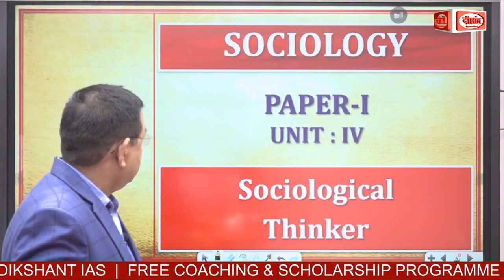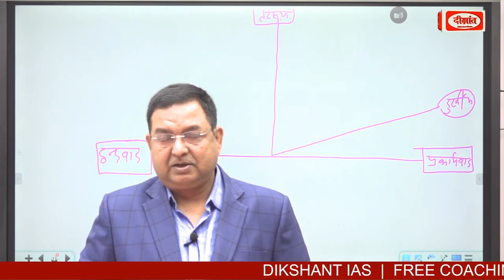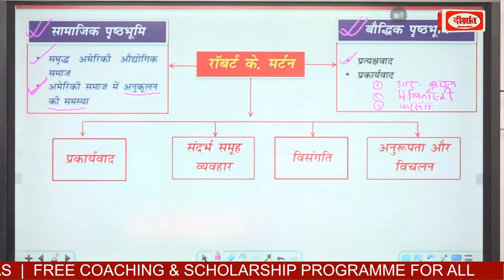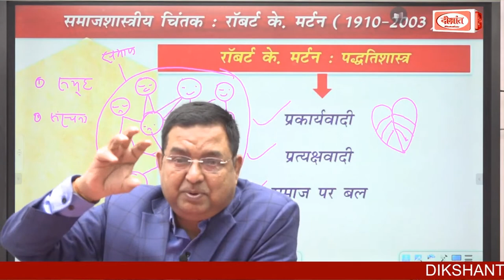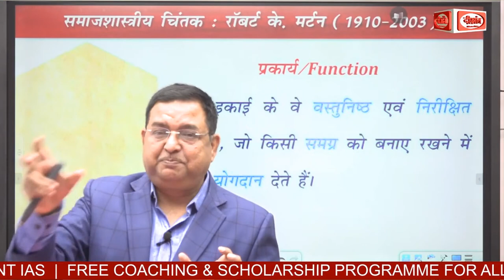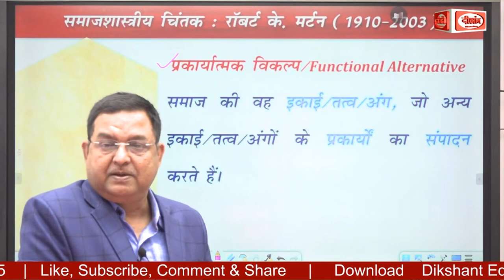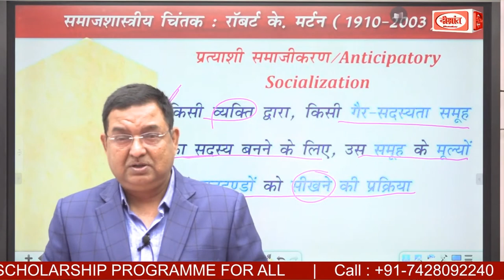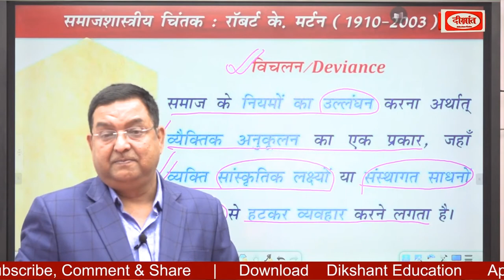Sociological Thinker : Robert K Merton (Lecture- 1) By Dr. S S Pandey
Robert K. Merton, in full Robert King Merton, original name Meyer Robert Schkolnick, (born July 4, 1910, Philadelphia, Pennsylvania, U.S. - died February 23, 2003, New York, New York), American sociologist whose diverse interests included the sociology of science and the professions, sociological theory, and mass communication.

Sociology Optional New ONLINE / OFFLINE Batch on 6 April @ 9 AM

👉 VIMARSH : OUR SPECIAL CLASSES
1.   Emile Durkheim (Lecture- 1)
2.   Karl Marx (Lecture 1)
3.   Karl Marx (Lecture 2)

6. VIMARSH : OUR SPECIAL CLASSES

👉अन्य महत्त्वपूर्ण लिंक:
1. BODO ACCORD LECTURER - 01
2. BODO ACCORD LECTURER - 02
3. सीधी बात | सम्पत्ति में बेटियों को अधिकार : सम्पूर्ण विश्लेषण
4. सीधी बात | नई शिक्षा नीति : अनसुलझे पहलू
5. सीधी बात | वर्तमान आर्थिक संकट एवं GST CESS विवाद : सम्पूर्ण विश्लेषण